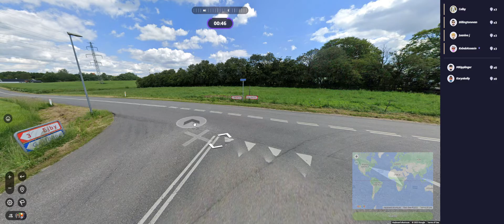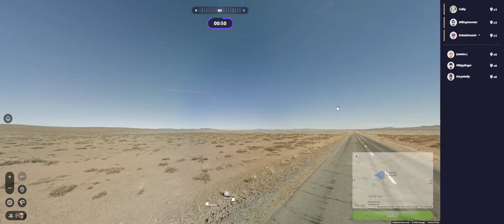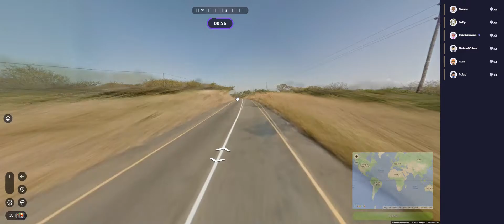i had some clutch guesses in this video... (11 yrs old)